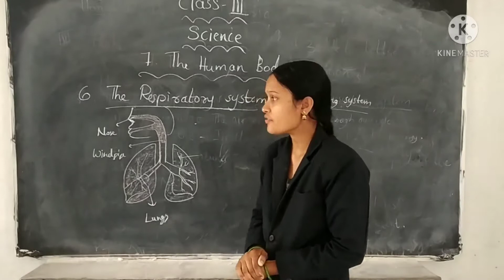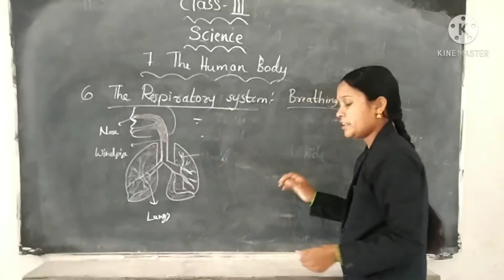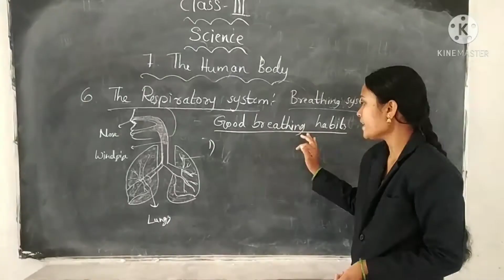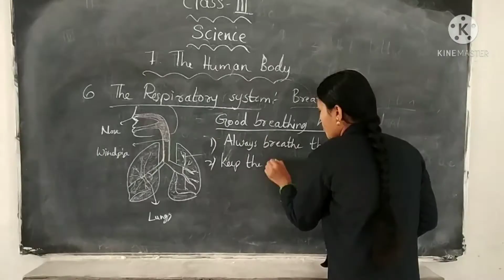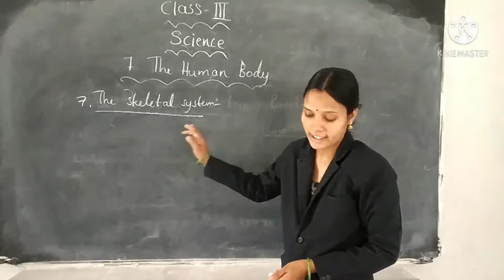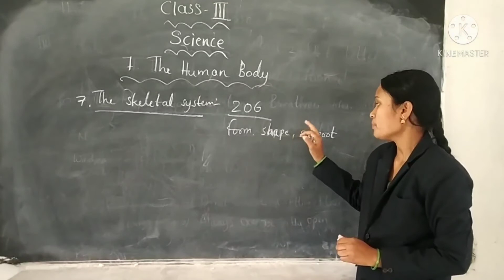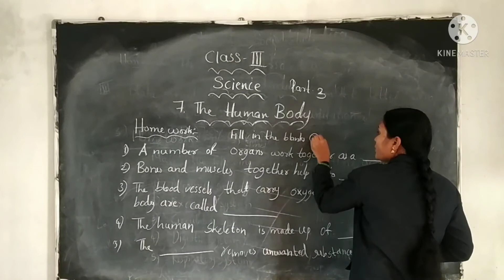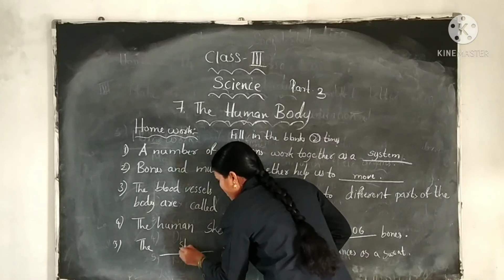3rd class science the human body 02.04.2021